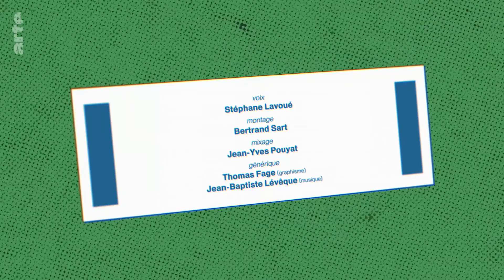A Photographic Pause: Nicolas Sarkozy I ARTE.tv Culture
The portrait photographer Stéphane Lavoué describes 11 photo shoots with personalities from the fields of politics, art and sport. He’s not here to talk about the medium of photography. Instead, he describes every minute – and sometimes every second – of portrait creation.